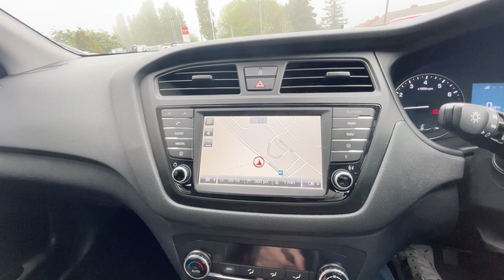Hyundai i20 1.2 Sport Nav (84PS) Coupe RJ66VEA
Welcome to RN Golden one of the countries longest established Hyundai dealerships, how long well just over 50 years so we know a thing or two when it comes to helping you find your next car.
All or used cars APPROVED BY HYUNDAI’S APPROVED USED PROGRAMME “Hyundai promise”
Minimum 18 Months Manufacturer Warranty
All Hyundai Promise Approved Used Cars will have a minimum of 18 months manufacturer warranty, for complete peace-of-mind.
12 Months Roadside Assistance
All Hyundai Promise Approved Used Cars will have a minimum 12 month roadside assistance, including:
Home start/Roadside assistance/Replacement car hire
Multi-Point Safety and Condition Check
Our Hyundai Approved technicians examine every Hyundai Promise Approved Used Car against a comprehensive list of checks, ensuring your car is prepared to the highest standard.
Independent Vehicle History and Mileage Check
Every Hyundai Promise Approved Used Car is independently checked for outstanding finance or mileage discrepancies.  No vehicle can be described as Hyundai Promise Approved unless it clears these checks.
30 Days / 1,000 Miles Exchange Agreement
Should you not be entirely satisfied with your Hyundai Promise Approved Used Car, you may request exchange of this vehicle at your supplying dealer for one of an equal or higher retail price, exclusive of any accessories.
In short you can buy with confidence form a family run Business with out the hassle or the fees